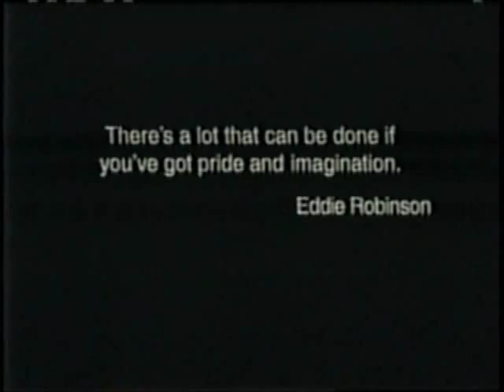Bayou Classic 2004 - Grambling Band Halftime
GSU Band Halftime - NBC version